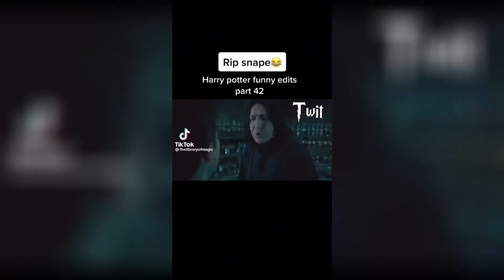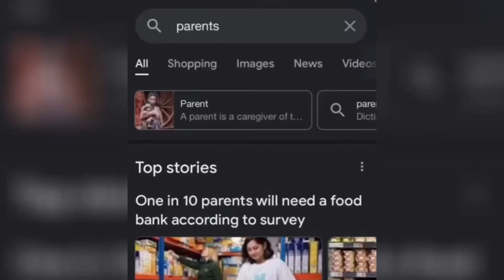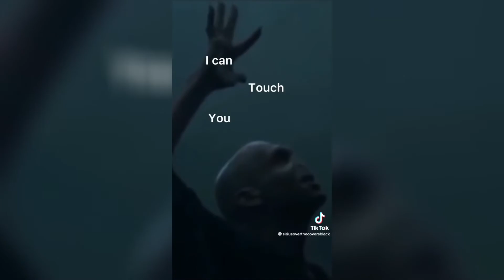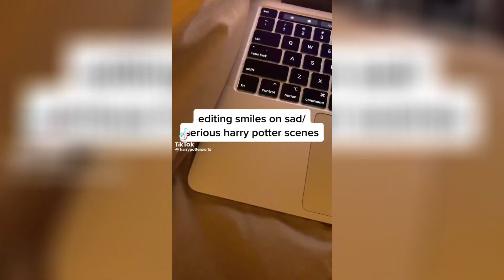Harry Potter tik toks to watch when you’re bored